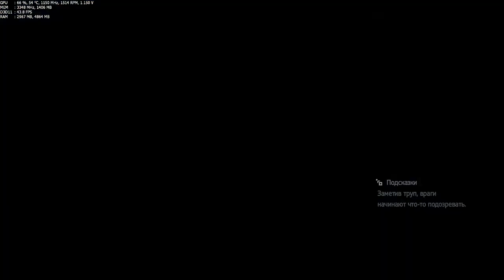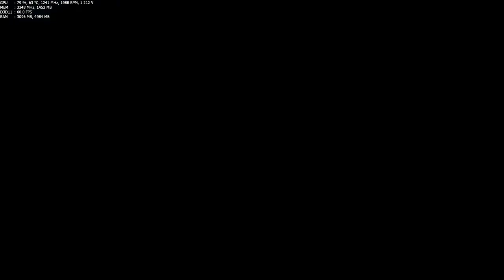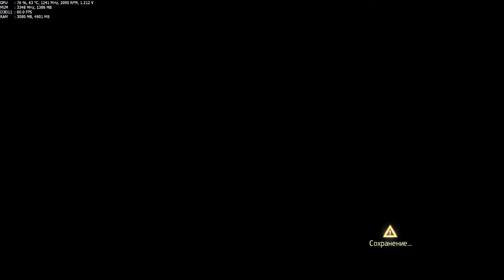Assassin`s Creed Rogue #3 [Max Settings 1440p + SweetFX by Quentin-Tarantino]+DL Link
CPU Cooler: Noctua NH-U14S [With additional Fan NF-A15PWM]

HDD 1: Seagate Barracuda 2TB 7200 RPM 64MB Cache SATA 6.0Gb/s

"GTX GAMEPLAY"
Assassin`s Creed Rogue Ultra Settings Walktrough Gameplay 1440p PC XBOX ONE PS4 PS3 XBOX 360 ASUS GTX 780 Direct CU II OC